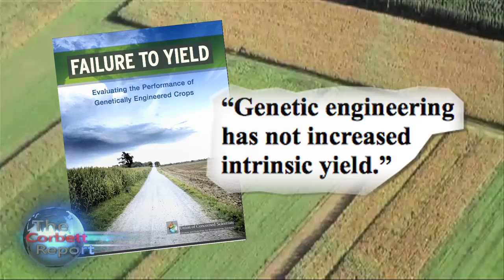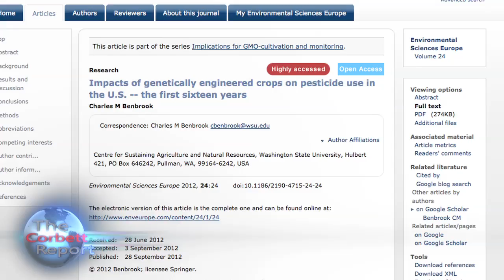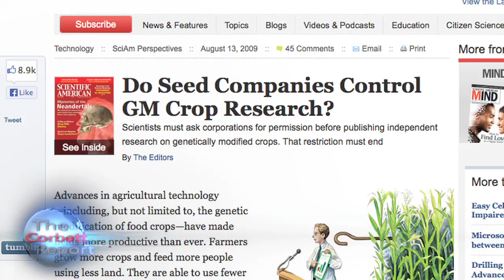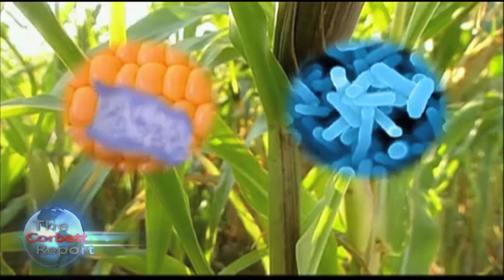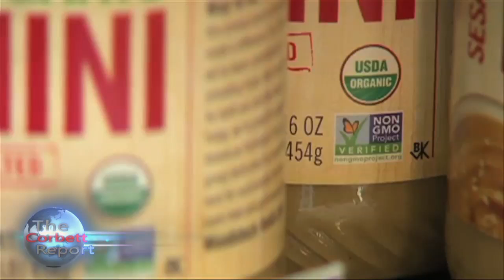5 GMO Myths Busted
Every year, a greater and greater percentage of our food supply sources back to genetically modified ingredients. Monsanto, Dow, Bayer, DuPont and the other biotech giants have made GMOs into a multi-billion dollar industry and unsurprisingly have launched one of the largest pr campaigns in the history of the food industry to convince the public that their products are safe, healthy and beneficial. Let's examine five of the main claims of this PR campaign and see how they stack up to reality.